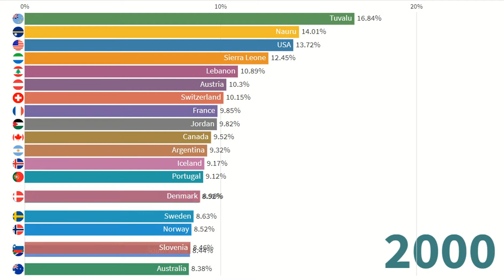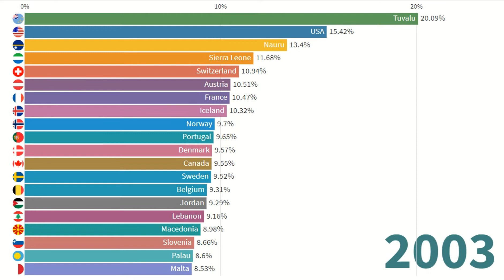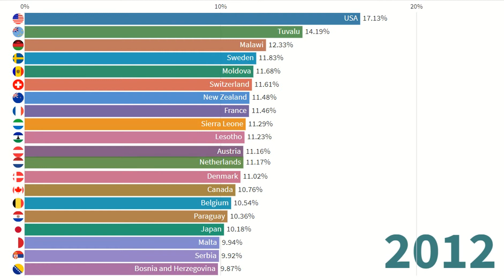Top 20 nations by total healthcare expenditure as the share of national GDP - Since 1995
What are the top 20 countries in the world in terms of health expenditure (in relation to national GDP) since 1995?
In this video, data on health expenditure in every country in the world are analyzed.

Source: World Bank – World Development Indicators